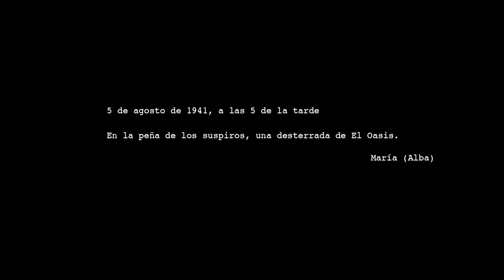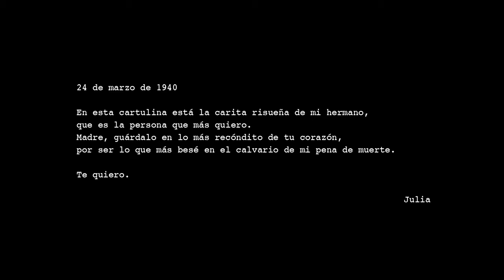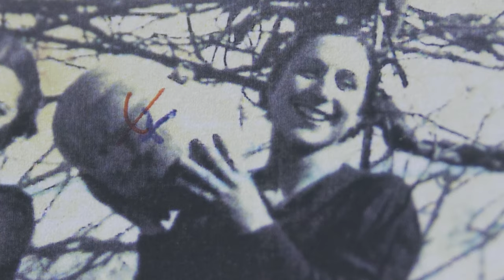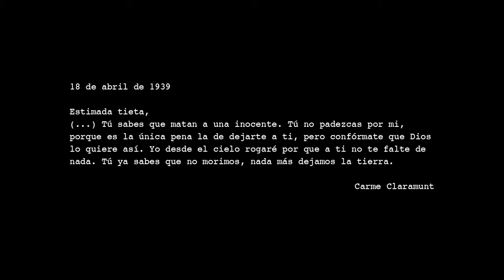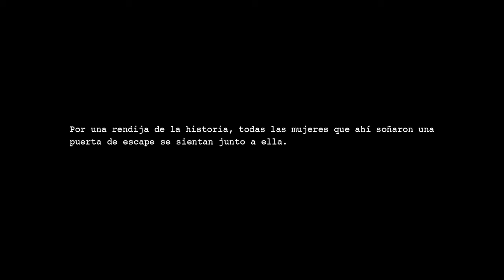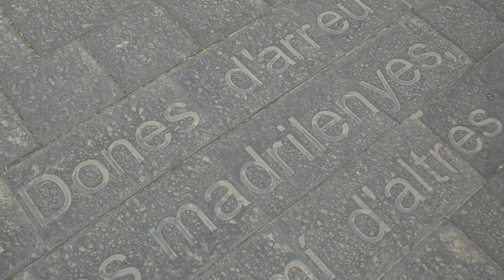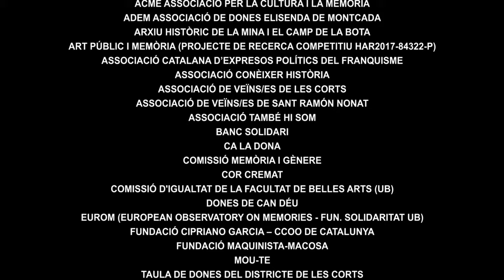El rumor de las olas | The sound of waves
Un curtmetratge de Carolina Astudillo (El gran vuelo) en homenatge a les dones empresonades a les Corts durant la dictadura. Amb fragments de cartes de Maria Salvo, Carme Claramunt i Julia Romera

A short movie by Carolina Astudillo
In this unpublished piece, Carolina Astudillo (El gran Vuelo) presents a poetic approach to the lives of Maria Salvo, Carme Claramunt and Julia Romera during their internment at the former women's prison of Les Corts in Franco's dictatorship. The piece aims to pay homage to all women who fought for liberty against Francoism.